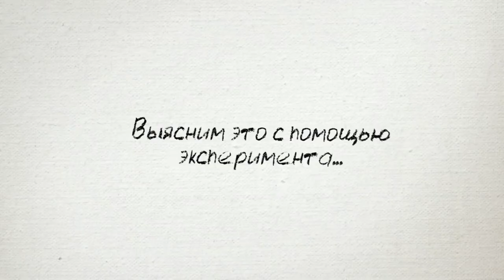Спектакль "Эксперимент". 19 мая